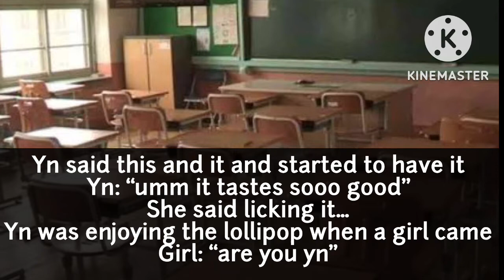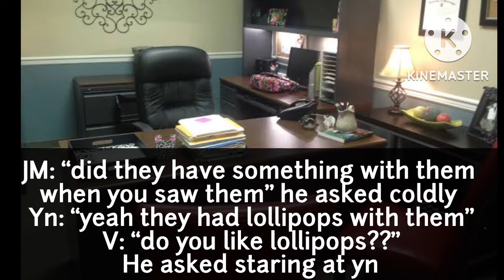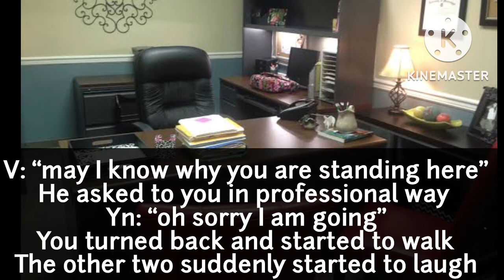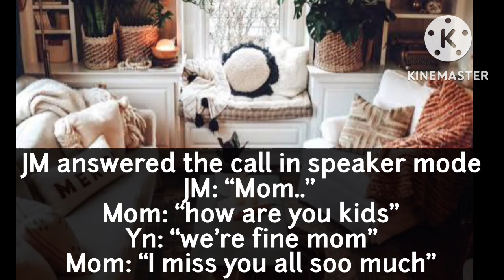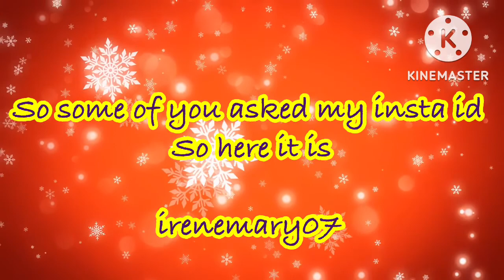VMINFF SERIES #7: ||When Someone Accuse You Of Stealing || @Art Waves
Note:
👉the storyline and editing are mine

👉plz ignore the grammatical mistakes😥 as English is not my first language
👉plz comment on how this ff is 😉